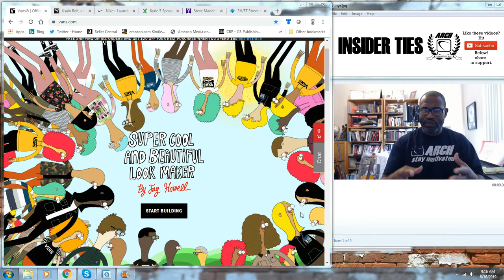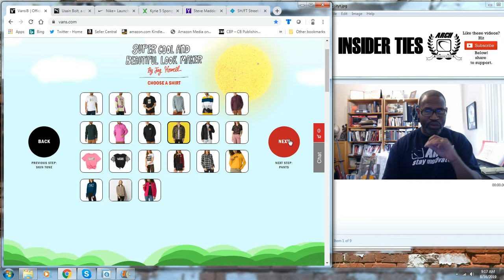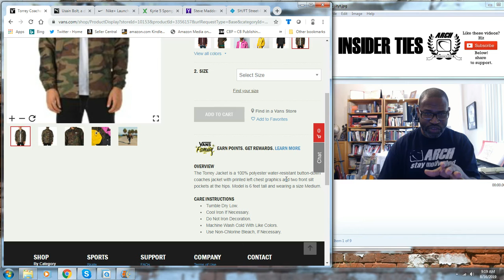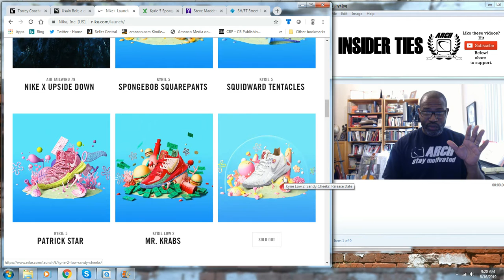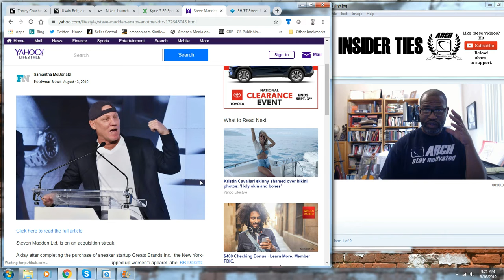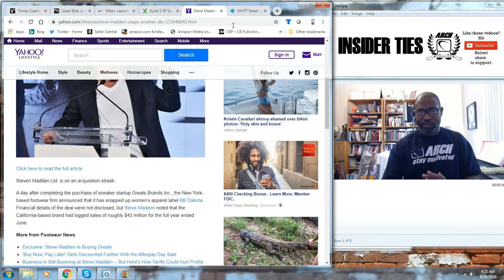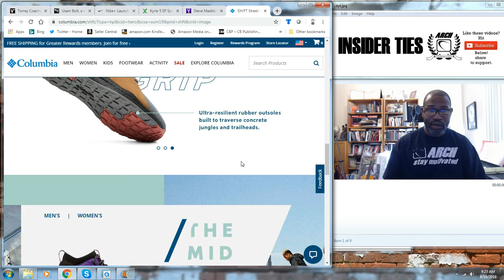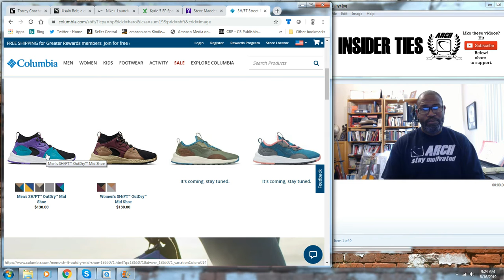Insider Ties Ep. 164: Vans x Jay Howell, Usain 9.58, Acquisitions and SH/FT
0:44 This week I take the time to talk about the great execution of the Jay Howell x Vans landing page on the Vans website:

3:12 I take a quick look at the Puma site and the fact that they are celebrating Usain Bolt's 9.58 time from ten years ago, but it reminds me of how underutilized Bolt was for the brand:

3:49 I take a quick look at Nike Basketball's best release in three years in the Spongebob Kyrie collection released August 10th 2019. I look at the resale and realize what I already knew, Resale values don't last long anymore (so why don't people have patience?).

5:30 I take a really quick look at the footwear and apparel acquisitions by Steve Madden of Greats Brand and BB Dakota.

6:30 I leave this episode by visiting the website for Columbia Sportswear to take a quick look at the Columbia SH/FT. The brand is taking a step into streetwear/fashion with performance by releasing a multi-use sneakerboot that can go from the hiking trail to casual wear. I think it's a solid release, but would you buy it?

There is a poll on the video if you're on your desktop.

for in-depth sneaker articles and information.